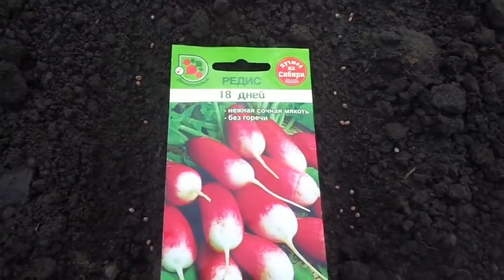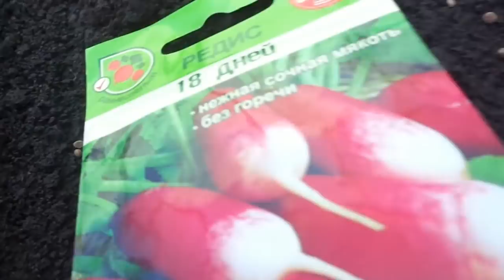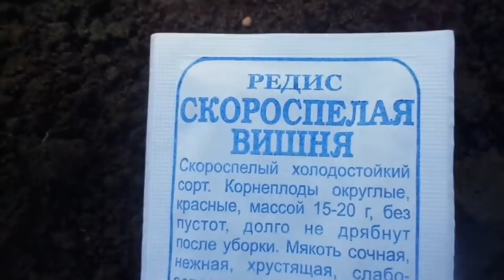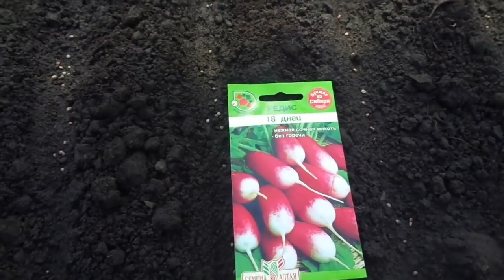ПОСЕВ РЕДИСА В ХОЛОДНУЮ ТЕПЛИЦУ. Ольга Чернова.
Хотя посев редиса считается одним из самых простых, но некоторые особенности есть и в нем. В этом видео я хочу рассказать нашим начинающим огородникам, как я сею редиску в неотапливаемую теплицу в конце марта в Сибирском регионе.